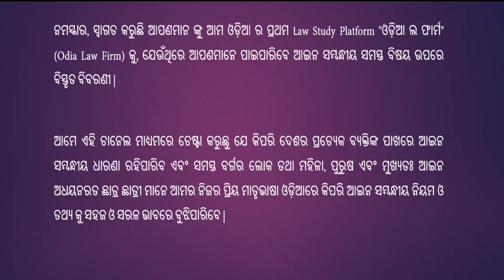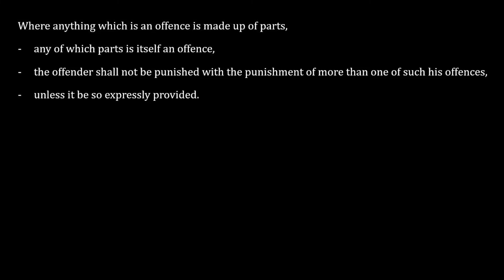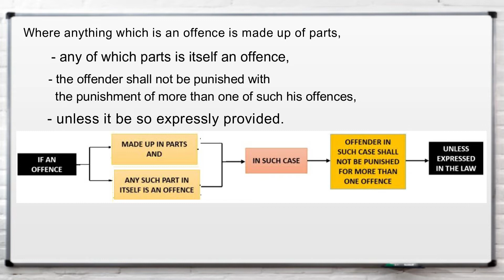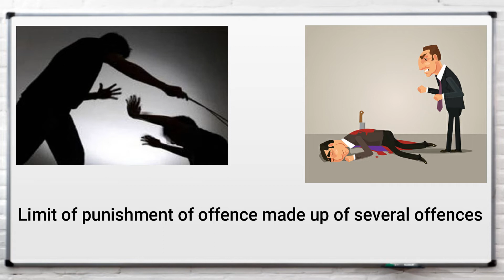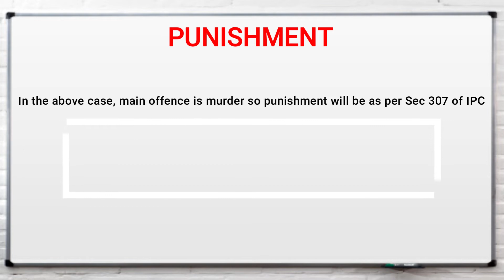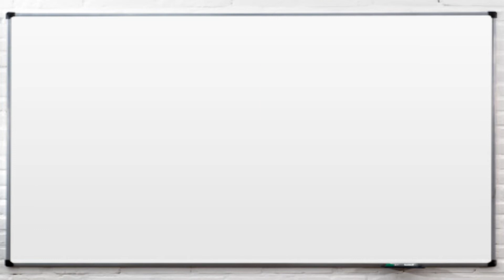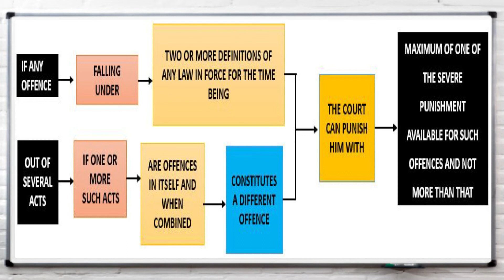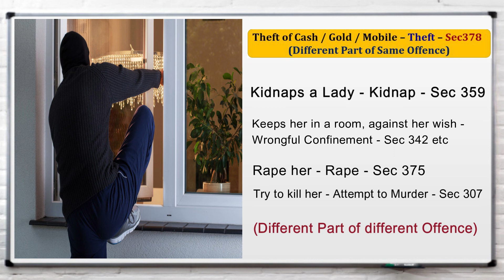ଗୋଟିଏରୁ ଅଧିକ ଅପରାଧ କଲେ, ଅପରାଧୀକୁ କଣ ଦଣ୍ଡ ମିଳିବ? ଧାରା - ୭୧ | ଭାରତୀୟ ଦଣ୍ଡ ସଂହିତା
ଆସନ୍ତୁ ଜାଣିବା  ଅନେକ ଅପରାଧରେ ଗଠିତ ଅପରାଧର ଦଣ୍ଡର ସୀମା | ଆମର ଭାରତୀୟ ଦଣ୍ଡ ସଂହିତାର, ଧାରା - ୭୧ ଏହା ଉପରେ କୁହାଯାଇଛି |